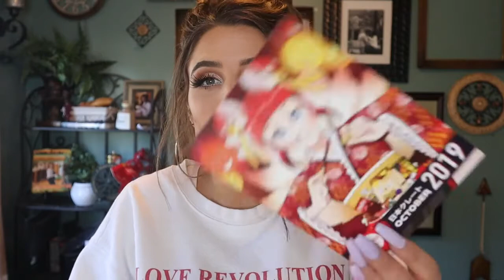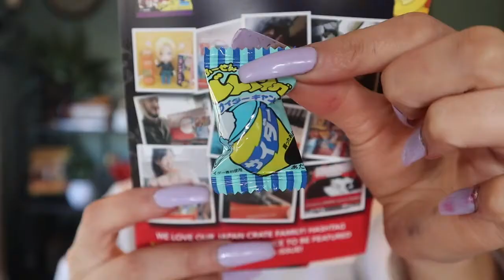**JAPAN CRATE SNACKS | OCTOBER 2019 UNBOXING** (Licking Jelly)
Today we are trying our "second" to last Japan Crate! I haven't had the best luck with this mystery subscription box finding something I really enjoy so I figured it was time to move on! Hopefully with whatever subscription box we try next we have better luck!!

As always,
xoxo Shane

xoxo Shane